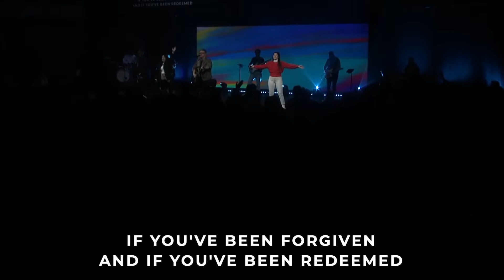Bj Putnam - Holy Forever | Night Of Worship | Live Video